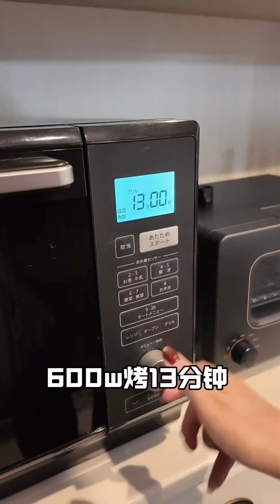四川人在日本的真实生活！今天邀请日本丈母娘来家里吃饭，麻琴特意做了美味的日式烤鸡翅！【在东京的四川人】